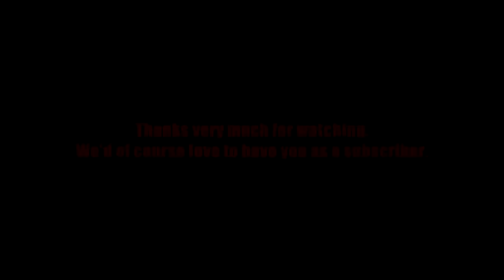5 of the WORLD'S BIGGEST GREAT WHITE SHARKS ever caught!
5 of the WORLD'S BIGGEST GREAT WHITE SHARKS ever caught!

The video features 5 of the biggest sharks in the world ever caught -- including the biggest shark ever!

Great White Shark 5th largest. Date: 1992. Location: South Australia. Caught by: Dion Gilmore. Length: 5.2m (17ft). Weight: 1520kg (3351lb). Additional info: Shark caught during a Daiwa tackle promotion.

Great White Shark 4th largest. Date: 1986. Location: Undisclosed. Caught by: Frank Mundus.  Length: 5.2m+ (17ft+). Weight: 1554kg (3426lb). Additional info: Shark fought for over 3 hours.

Great White Shark 3rd largest. Date: 2012. Location: Taiwan. Caught by: 10 local fishermen.  Length: 6m (19ft+). Weight: 1750kg (3858lb). Additional info: Shark so heavy took an hour to haul aboard.

Great White Shark 2nd largest. Date: 1964. Location: Undisclosed. Caught by: Frank Mundus.  Length: 6.2m (20ft+). Weight: 2041kg (4500lb). Additional info: It took 5 hours, five harpoons, and 4 barrels to catch this giant!

Great White Shark 1st largest. Date: 1980s. Location: Phillip Island, Australia. Caught by: Undisclosed  Length: 6.2m (21ft). Weight: 2306kg (5085lb). Additional info: A full seal was found in its stomach!

***The music was composed by "Ultrasonic" and is called "Post-Apocalyptic World".***